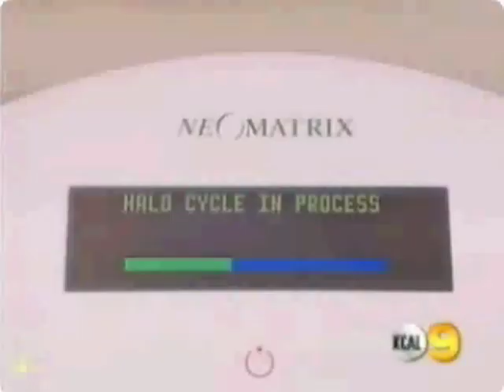Breast Cancer Risk Factors - NeoMatrix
- NeoMatrix has up to date breast health information including breast cancer risk factors and information on the new HALO Breast Pap Test. for more information.